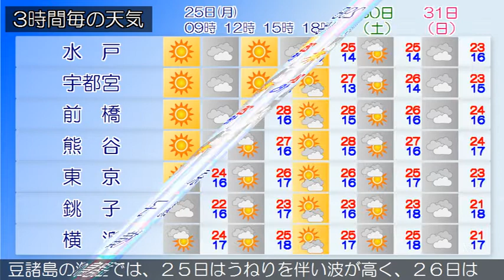2020/05/25 関東地方の天気予報 朝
小笠原諸島では、急な強い雨や落雷、濃霧による視程障害に注意してください。日本のはるか東の高気圧が東日本へ張り出しています。一方、日本海や日本の南には低気圧があって東北東へ進んでいます。東京地方は、曇りとなっています。２５日は、高気圧に覆われますが、気圧の谷や湿った空気の影響により、曇りで昼過ぎまで時々晴れとなるでしょう。２６日は、気圧の谷や湿った空気の影響により、曇りで夜は雨となる見込みです。関東甲信地方は、曇りや晴れとなっています。２５日は、気圧の谷や湿った空気の影響により曇りとなりますが、日中は時々晴れる見込みです。午後は、山沿いを中心に雨や雷雨となり、激しい雨の降る所があるでしょう。２６日は、気圧の谷や湿った空気の影響により曇りや雨となる見込みです。関東地方と伊豆諸島の海上では、２５日はうねりを伴い波が高く、２６日はうねりを伴い波がやや高いでしょう。